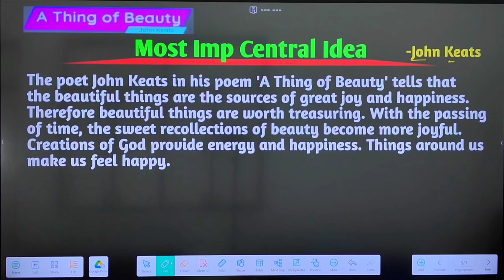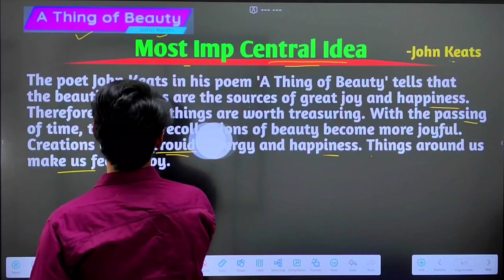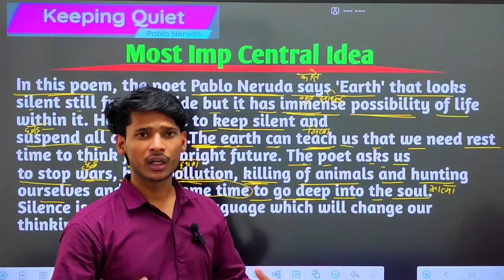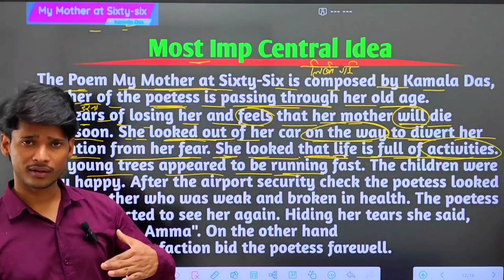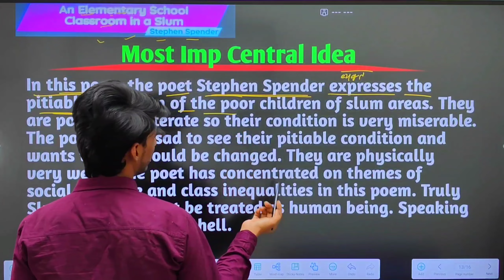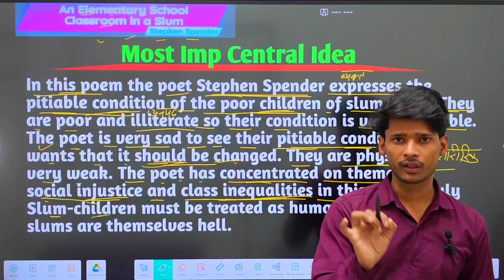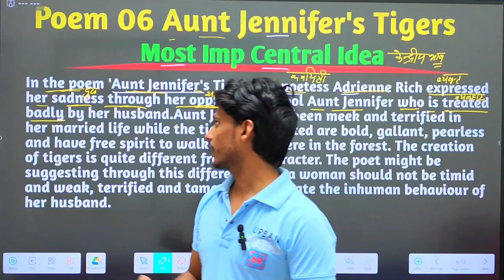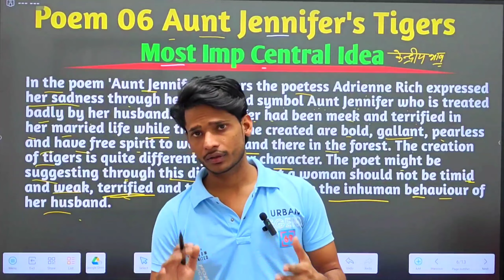12th English 5 Most Important Central idea 2024 | Class 12 English Important Central idea 2024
Hi

About this video:
12th English Most Important Central idea class 12, Class 12 English Important Central idea 2024
Master coaching
1) A thing of beauty
2) Keeping Quiet
3) an elementary school classroom in a Slum
4) aunt Jennifer's tigers
5) my mother at sixty six